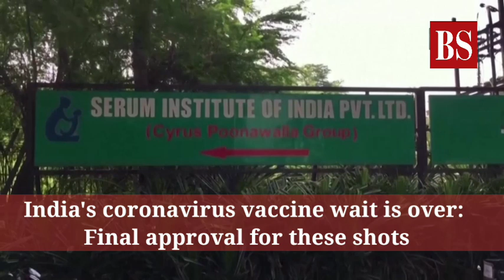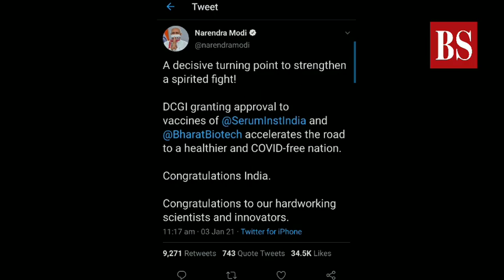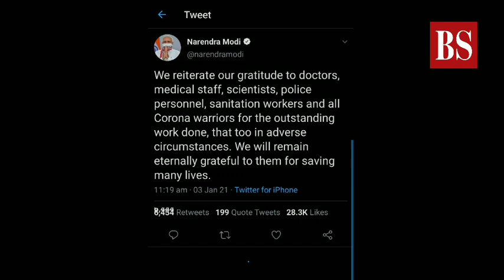India's coronavirus vaccine wait is over: Final approval for these shots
India's drugs regulator on Sunday approved Oxford COVID-19 vaccine Covishield, manufactured by the Serum Institute, and indigenously developed Covaxin of Bharat Biotech for restricted emergency use in the country, paving the way for a massive inoculation drive. The approval by the Drugs Controller General of India (DCGI) was given on the basis of recommendations submitted by a COVID-19 subject expert committee (SEC) of the Central Drugs Standard Control Organisation (CDSCO).